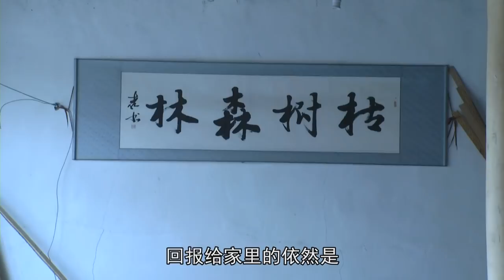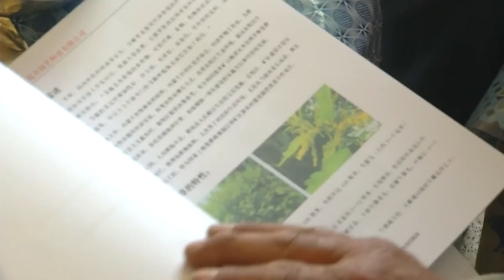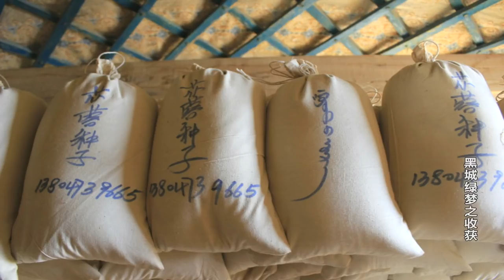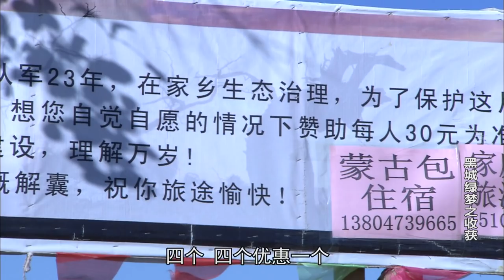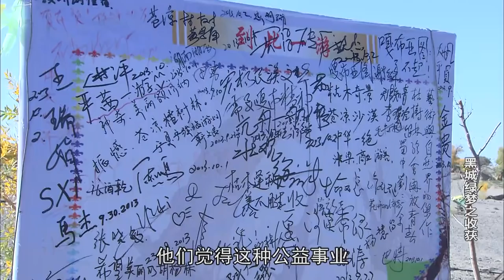摄影爱好者承包枯死的胡杨林地种树绿化保护黑成遗址 《黑成绿梦》下集 纪录片FULL-HD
种树绿化保护黑成遗址